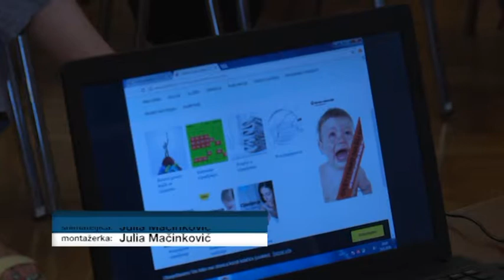PREDAVANJE O OSPICAMA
Usprkos velikom broju medijskih objava i poziva na cijepljenje  predavanje na  temu ospica doživjelo je potpuni fijasko.